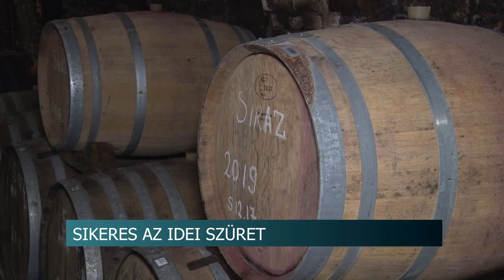20201015 hirado Szuret fekete